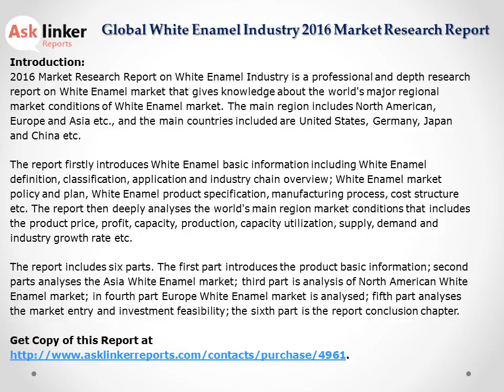Global White Enamel Market Growth Rate 2016 Industry Supply and Demand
The White Enamel Market report 2016 introduces White Enamel basic information including White Enamel definition, classification, application and industry chain overview; White Enamel industry policy and plan, White Enamel product specification, manufacturing process, cost structure etc.